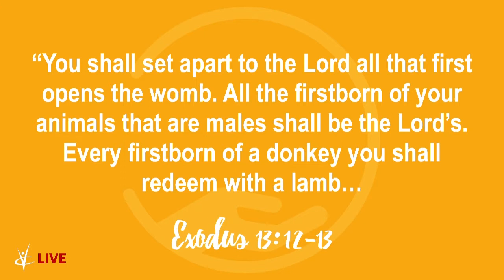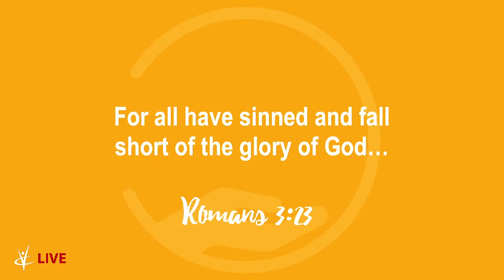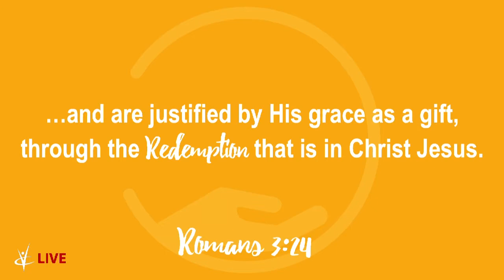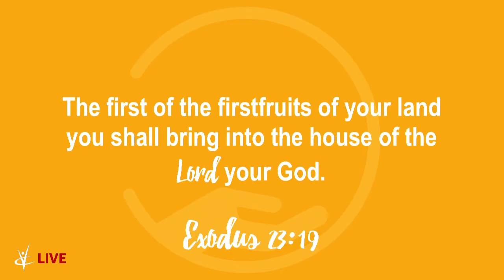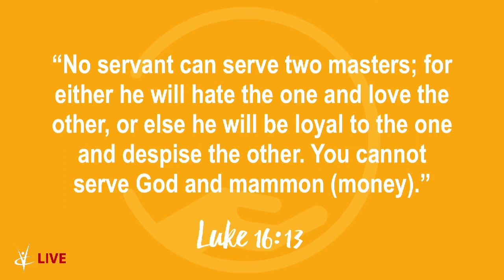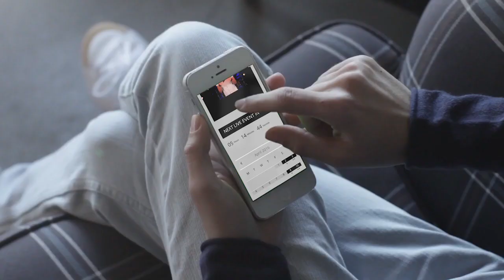Jesus Our Redeemer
Speaker: Clay Harrington

All music performed or played and video clips are covered under our license agreements with Church Copyright Solutions (CCS), Account #7737, Christian Copyright Licensing International (CCLI) Account #222887, and Church Video License (CVLI) Account #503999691.